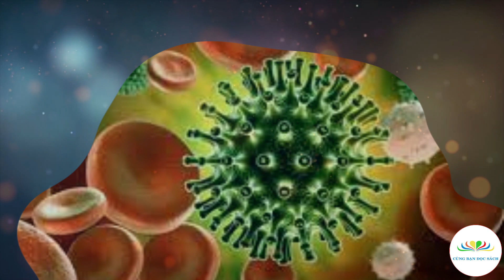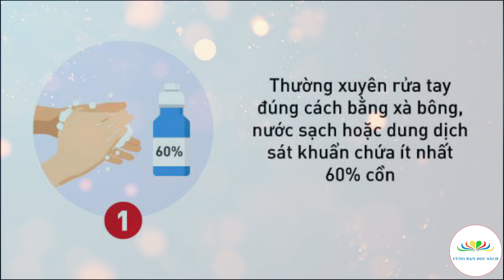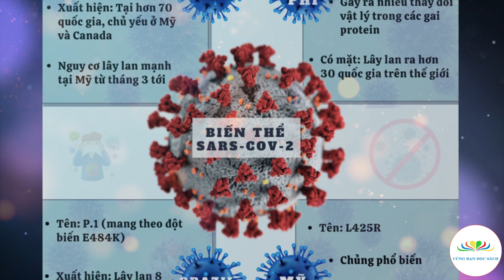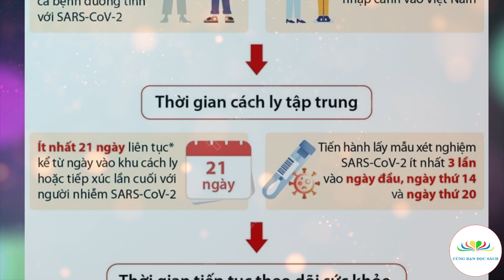Đẩy mạnh phòng chống Dịch COVID-19